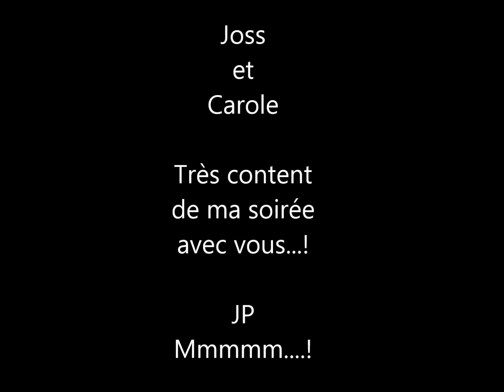St Anne Des Plaines à Noël 2016